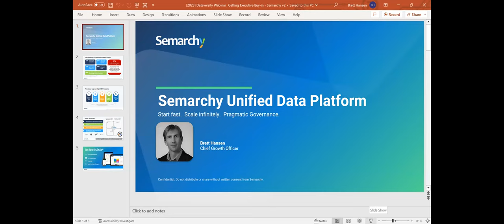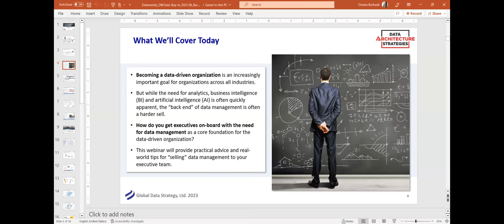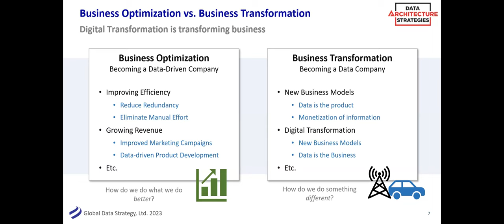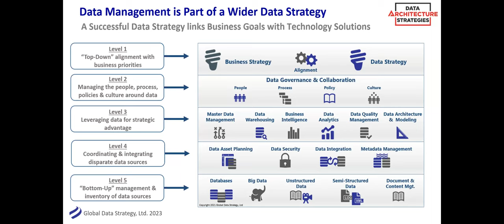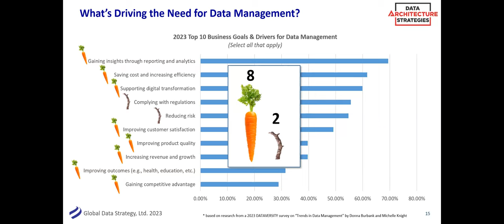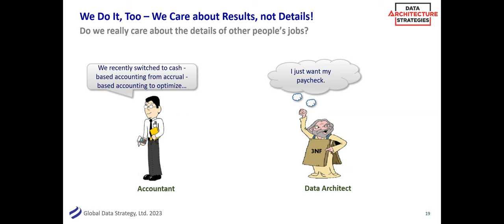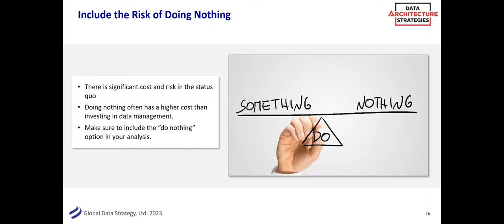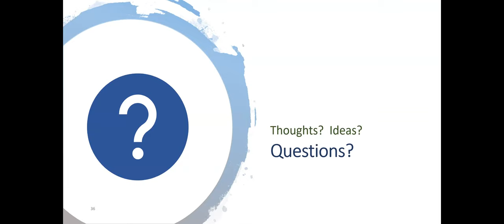Data Architecture Strategies: Why You Need Data Management Getting Executive Buy-In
Becoming a data-driven organization is an increasingly important goal for organizations across all industries. But while the need for analytics, business intelligence (BI), and artificial intelligence (AI) is often quickly apparent, the “back end” of Data Management is often a harder sell. How do you get executives on-board with the need for Data Management as a core foundation for the data-driven organization? This webinar will provide practical advice and real-world tips for “selling” Data Management to your executive team.